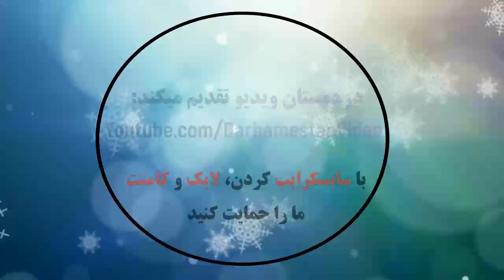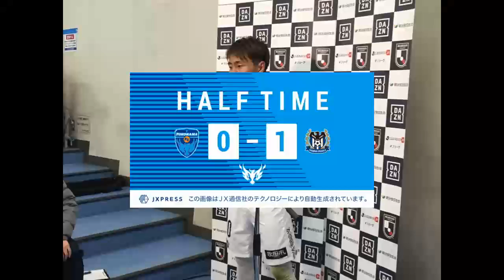横浜FC 0 - 2 ガンバ大阪 | マッチハイライト | 明治安田生命J1リーグ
Yokohama FC 0 - 2 Gamba Osaka: All Goals & Extended Highlights